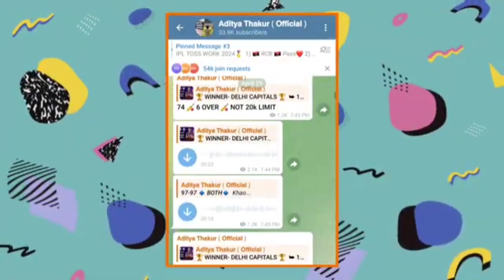SRI LANKA VS WEST INDIES 2ND T20 TOSS PREDICTION BY ADITYA THAKUR